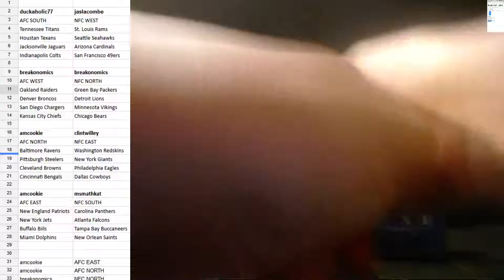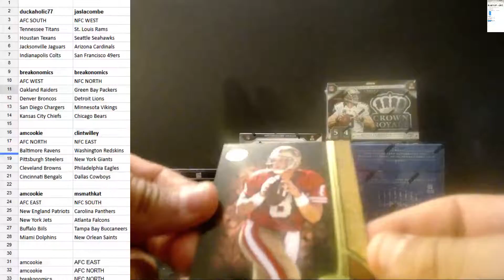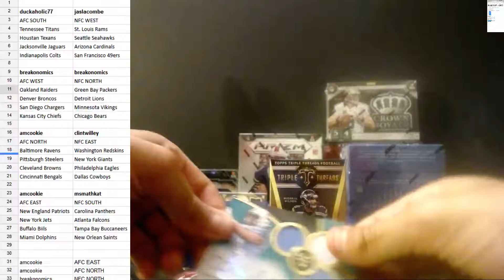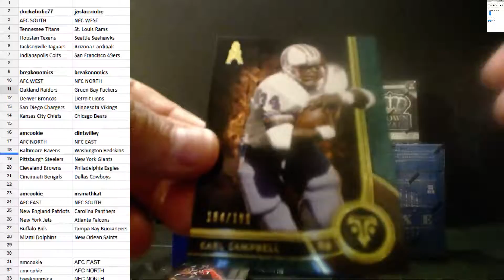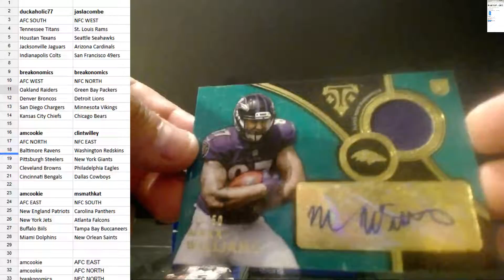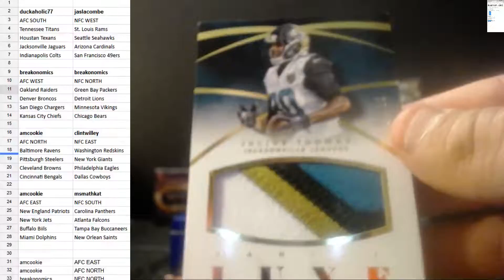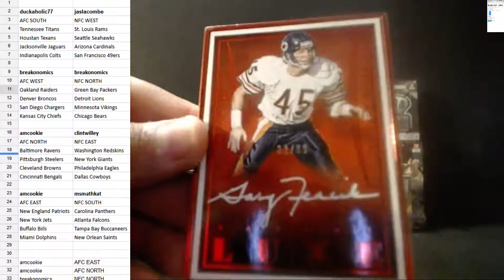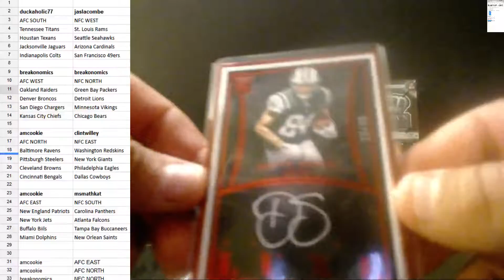CAJUNBREAKER 2015 LUXE/TRIPLE THREADS MIXER 5/17/2016